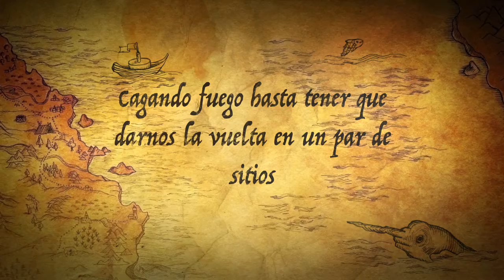Overland Iberico Parte 5 trailer: Land Rover Defender vs Yamaha trail motorbike Snow Offroad 4x4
Preparatek para los proximos videos porke tedejaran como el ultimo helado que te zampasTEK!!